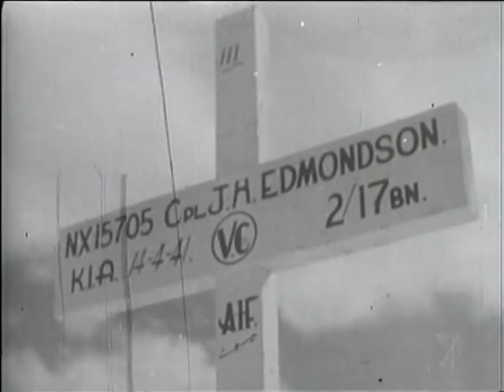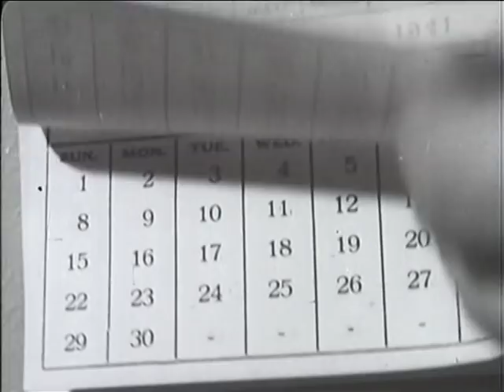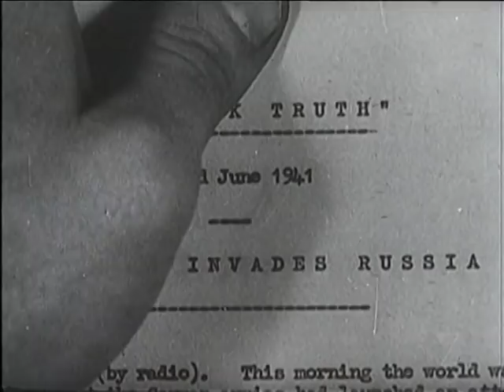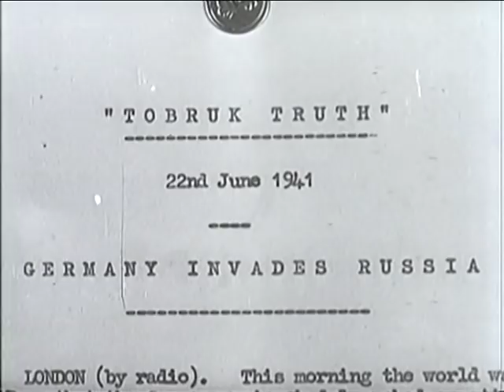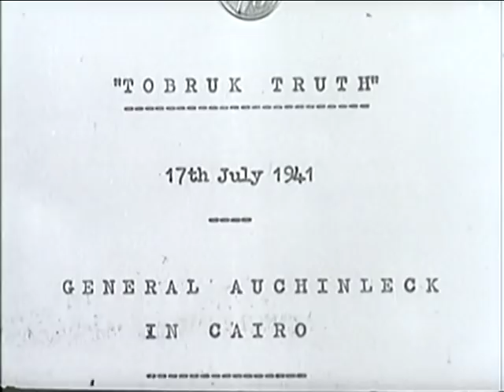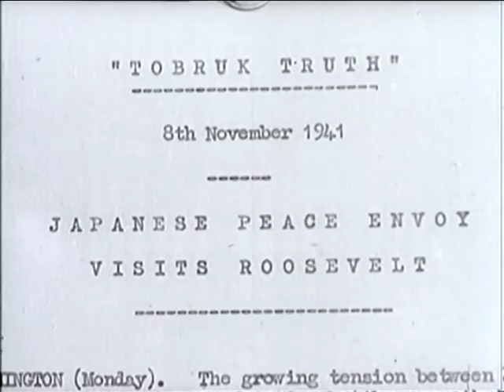ANZAC | Siege of Tobruk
An outstanding documentary series following the fortunes of Australian and New Zealand forces through World War 2